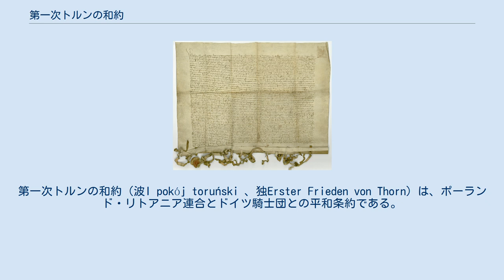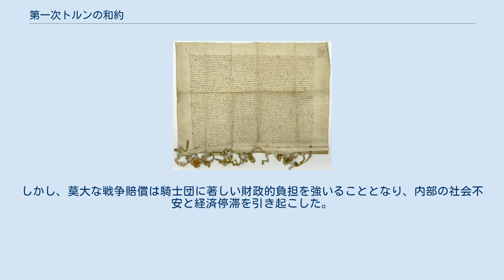第一次トルンの和約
第一次トルンの和約（波I pokój toruński 、独Erster Frieden von Thorn）は、ポーランド・リトアニア連合とドイツ騎士団との平和条約である。
 ドイツ騎士団領の最南端の都市の1つトルンで1411年2月1日に条約は調印された。
 歴史学においては、1410年7月のタンネンベルクの戦いでの騎士団の決定的な敗北を利用できなかったので、条約はポーランド・リトアニア連合の外交上の失敗であるとしばしば表現される。
 騎士団は戦争でポーランドから奪ったドブジンを返し、ジェマイティヤで一時的な領土の譲歩を行っただけだった。
そして、その内容は、ポーランド王ヴワディスワフ2世とリトアニア大公ヴィータウタスが生きている間だけリトアニアが領有するというものであった。
 条約は安定的なものではなかった。
1414年の飢餓戦争と、1422年のゴルプ戦争という2つの短い戦争が行われ、領土争いを解決したメルノ条約が調印された。
しかし、莫大な戦争賠償は騎士団に著しい財政的負担を強いることとなり、内部の社会不安と経済停滞を引き起こした。
以降ドイツ騎士団は以前の勢力を回復することはなかった。